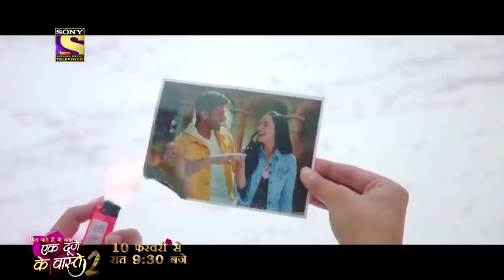Romantic Songs 2 - Kuch Toh Log Kahenge, Beyhadh 2, EDKV 2 | Valentine's Day Special 2020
This Valentine's Day, sit back and enjoy these romantic clips that have been handpicked especially for you.